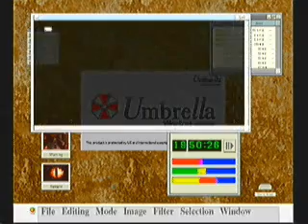Resident Evil Code Veronica X part 2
SORRY FOR THE LOAD SOUND AND BAD QUALITY. I MADE THIS A WHILE BACK BEFORE I KNEW HOW TO MAKE GOOD QUALITY STUFF.

Unlike my RE2 movie. this is a basic run...no fancy editing. Sorry. Now lets get one thing straight. I am NOT the best player. I am completly owned in this game when it comes to speed runs. But I do know it inside out.

This will be in parts for better quality.
I will ALWAYS love this game..no matter how old it is.

I may do a speed run soon..shooting for 2:30 or less.